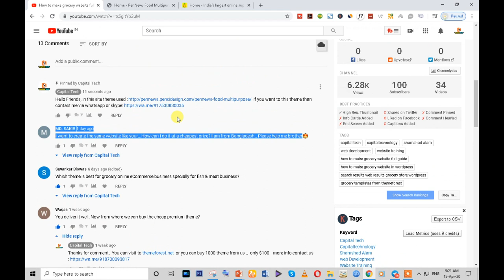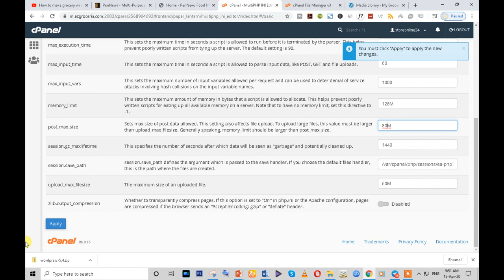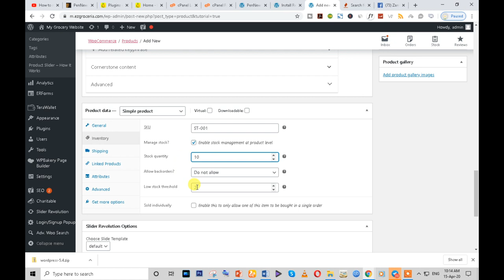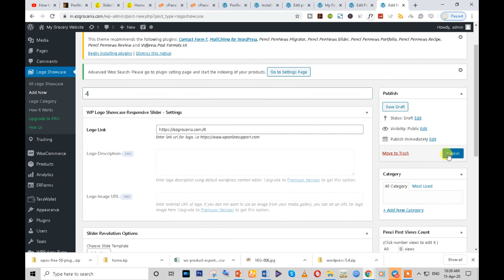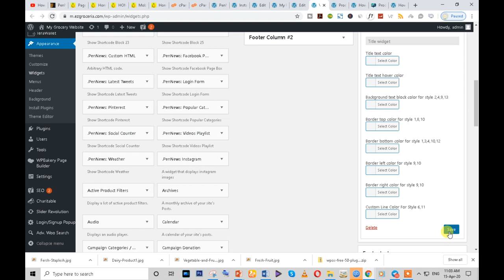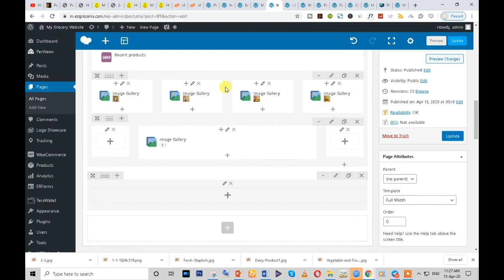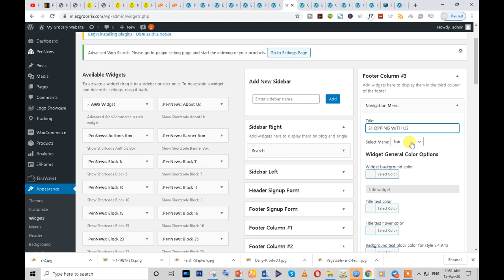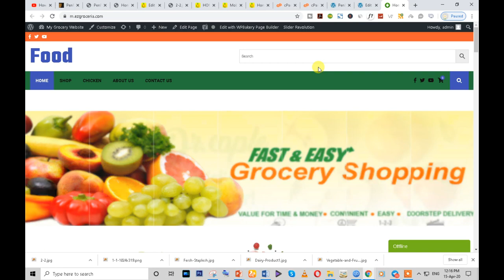How to make grocery website full guide Part - 2 Grocery Store WordPress Themes By CapitalTech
In this video you can learn that how to create grocery store in WordPress step by step full guide.
And  which theme & Hosting that used

Plugin used that are bellow:
1. Advanced Woo Search
2. Easy Registration Forms
3. Facebook for WooCommerce
4. Google XML Sitemaps
5. Login/Signup Popup ( Inline Form + Woocommerce )
6. Penci Framework
7. Penci PenNews Demo Importer
8. Product Slider and Carousel with Category for WooCommerce
9. Refer A Friend for WooCommerce by WPGens
10. Slider Revolution
11. Status and Order Tracking
12. Tawk.to Live Chat
13. TeraWallet
14. VVAme chat
15. WooCommerce
16. WooCommerce PDF Invoices & Packing Slips
17. WP Logo Showcase Responsive Slider
18. WPBakery Page Builder
19. Yoast SEO